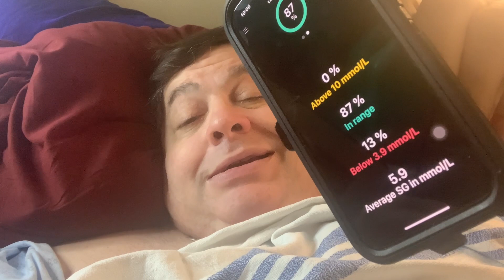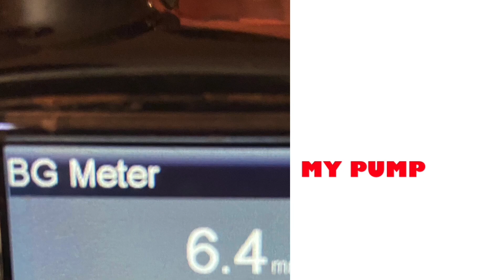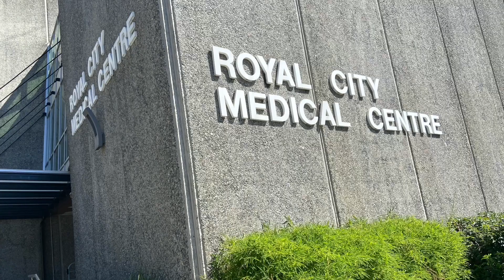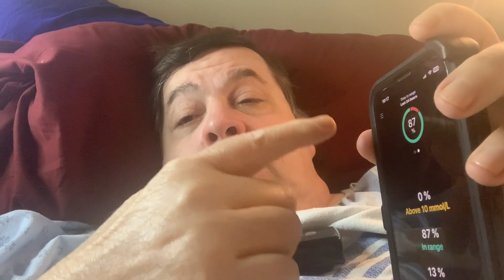VLOG #758 - CONTROL DAY - PART 2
In this video, we’re gonna take a look at recordkeeping. Why is this important?